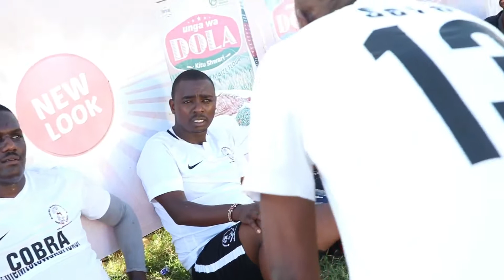RWFC Match against Mombasa County Wazee - MOMBASA TOUR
Our Mombasa tour with so much nyege as it has been a while since we traveled out of town RWFC@100Digital